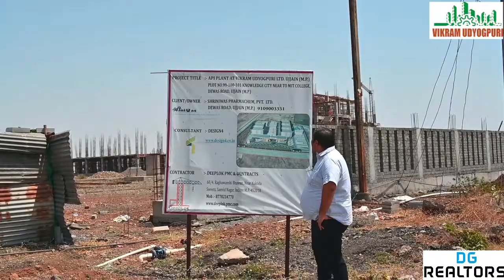NICDC DMIC Ujjain Vikram Udyogpuri (Coming Soon)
DMIC Vikram Udyogpuri Ltd is a joint venture company incorporated between Government of India represented by NICDIT and State Govt. represented by MP Trade and Investment Facilitation Corporation Ltd (MPTRIFAC). State Government has transferred 1100 acres of land to the SPV.

The site is located about 14 km from Ujjain and 18 km from Dewas.On the Dewas-Ujjain Road near Narwar Village in Ujjain district and has a total are of 443.79 Ha.

Full Ground Report Coming Soon